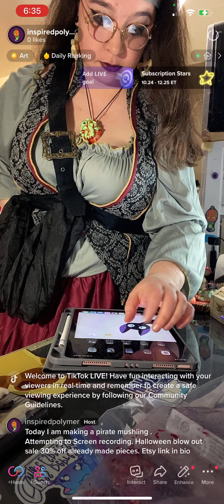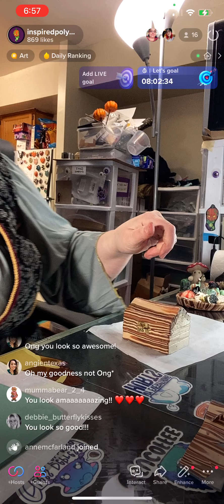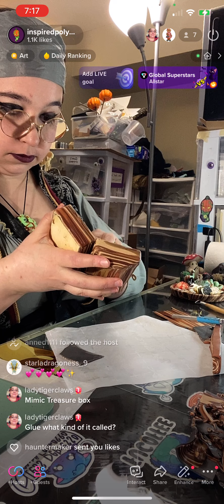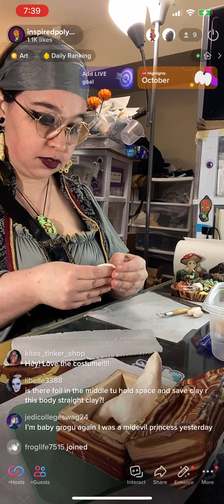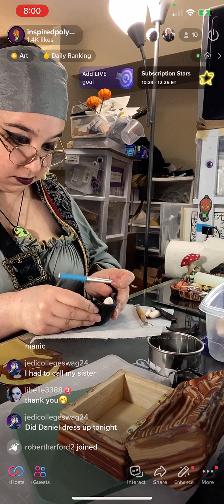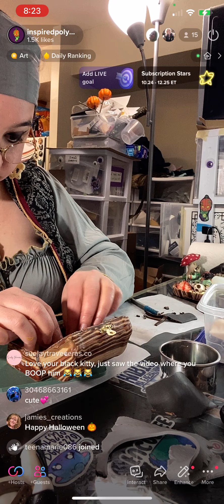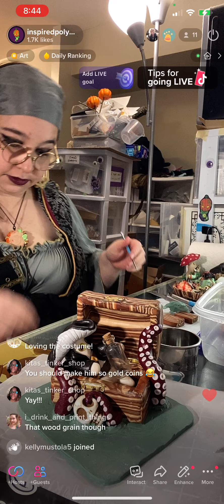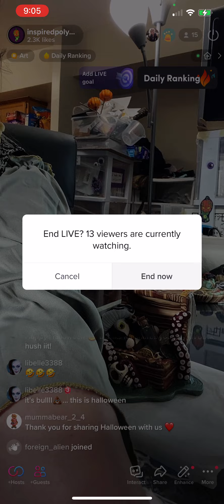10-31-2022 live stream. Halloween Hangout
This is a screen recording of the Halloween live stream. For the making of the pirate mushling sculpture.

I do not own or claim any of the music in the background